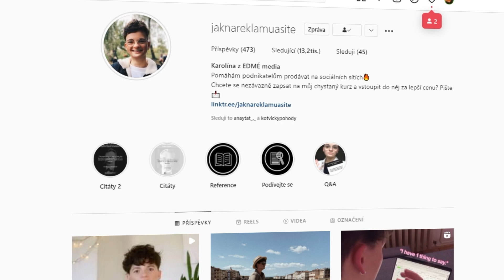Jak si přestat brát věci osobně (4 konkrétní tipy)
Jak si přestat brát věci osobně? V dnešním videu vám předám 4 konkrétní tipy, které mi během mé internetové kariéry mezi trolly pomohly.

Klíčová slova (ignorujte): jak na reklamu jak na sítě jak na reklamu a sítě jak na sociální sítě facebook instagram youtube tiktok linkedin osobní rozvoj marketing reklama digitální marketing vzdělávání facebook pixel business manager jak používat sociální sítě jak dělat kvalitní obsah marketingová strategie business plán byznys plán online podnikání ecommerce eshop e-shop výkonnostní marketing david ogilvy o reklamě gary vaynerchuk